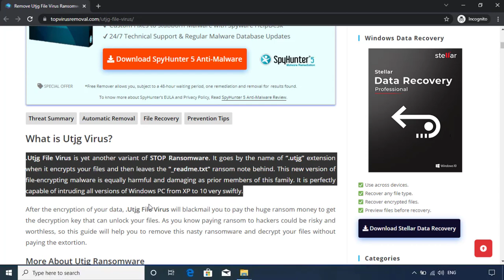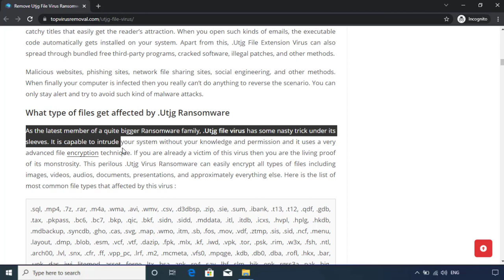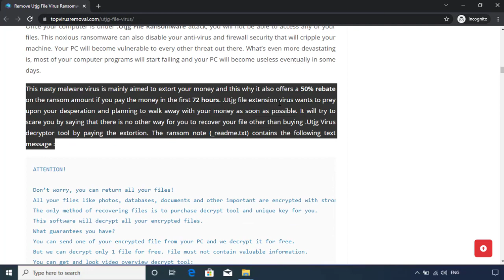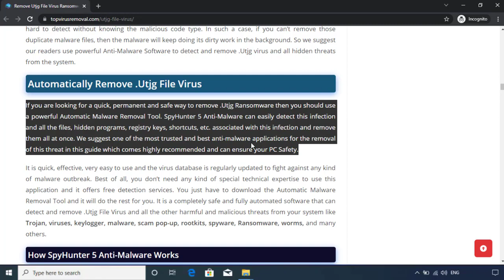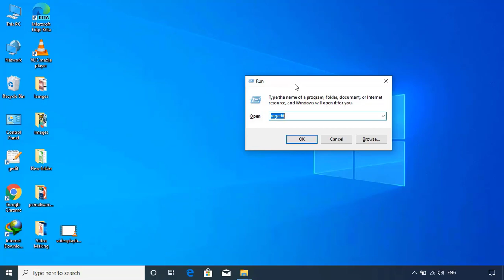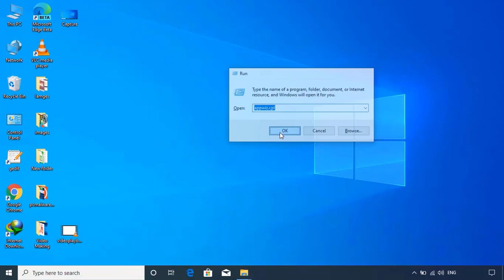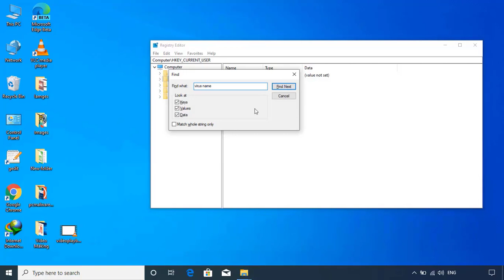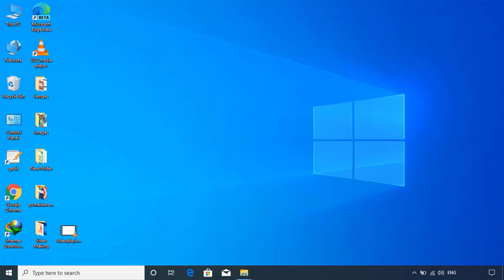Utjg Virus Ransomware. How To Remove .Utjg Virus. Decrypt Utjg Files. Utjg File Recovery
.Utjg File Virus Ransomware Removal (+.Utjg File Recovery)

Utjg is the recent variant of STOP/Djvu Ransomware infection. It is a file-encrypting malware. Once inside your computer, it will encrypt (lock) all your files, documents, videos, images, music, database, backup etc. with strongest RSA encryption algorithm.

Utjg Ransomware will also add ".Utjg" extension at the end of your file name. For example, a file initially named as “1.jpg” will look like “1.jpg.Utjg” after encryption. Ransom note “_readme.txt” will also be left in all your folders demanding $980 USD in Bitcoin as ransom money for the decryption key.

Utjg Virus will also offer to decrypt one of your files for free as proof that hackers can decrypt your files once you pay the ransom money. They also instruct you not to try alternate methods to decrypt your files or renaming the encrypted data because it can corrupt your files.

In case of Utjg Virus Ransomware, there are two possible ways of encryption, First is Online encryption which occurs if your computer was connected to Internet at the time of infection. There is no way to recover files that are locked by the Online Encryption method. Second is Offline encryption that occurs when your PC was not connected to the Internet at the time this virus started to encrypt your files. You might recover your files in Offline Encryption method, if someone who paid the ransom money for Offline decryptor and share it with you, which is highly unlikely.

You can remove this Utjg File Virus using a Malware Removal software (Anti-Virus/Anti-Malware) and recover your files through backup (if you have any). There is no free decryptor available for this infection. It might take a while before the .Utjg Decryptoor get released. So until then then you can create a backup of your encrypted Files on any external hard drive or cloud drive. You can also try a Good Data Recovery software and see if it can recover your .Utjg virus encrypted files for you (this method usually recover lots of files).

You can also try to remove this Utjg File Virus manually from your computer. Manual Removal process takes lots of time and effort and un-experienced users should be extra careful while removing .Utjg virus manually. If you don’t know how to remove any virus from your computer manually then click on the above link to visit the .Utjg File Virus Removal Guide.

I hope this video has helped you in context to this nasty Utjg Virus Removal and Decryption of .Utjg files.

Some common search terms:

How to remove Utjg ransomware (Virus Removal Guide)
.Utjg Files Virus (STOP) – How to Remove + Restore Files
Remove Utjg Ransomware and Decrypt .Utjg Files
Remove .Utjg Virus (File Recovery+ Ransomware Removal)
.Utjg File virus - Remove It and Recover Files
How to remove Utjg Ransomware - virus removal steps
.Utjg Files (STOP Ransomware) – Remove + Restore Data
.Utjg file virus ransomware (Restore, Decrypt .Utjg extension files)
.Utjg file virus Removal Guide – Help To Decrypt Your Files
Guide – How Do I Decrypt .Utjg File Extension Virus
.Utjg file virus Removal Guide +File Recovery
How to Remove .Utjg Ransomware and Restore .Utjg Files
Get Rid of .Utjg file virus (Remove Ransomware + Recover Data)
Remove .Utjg file virus And Recover Encrypted Files
Remove Utjg ransomware and retrieve the encrypted files
How To Uninstall .Utjg file virus From PC
How to Get Rid of .Utjg file Virus Effectively?
How To Delete .Utjg file virus From PC
Uninstall .Utjg ransomware from Windows 10
Remove .Utjg ransomware virus (+File Recovery)

TopVirusRemoval

On a final note, I would like to wish you good luck for the removal of .Utjg Virus from your computer and .Utjg file recovery. Do not trust any body who says that some hacker on Instagram helped them recover their encrypted files. Its all a scam and you will end up paying even more money than what this .Utjg Ransomware demanding from you.